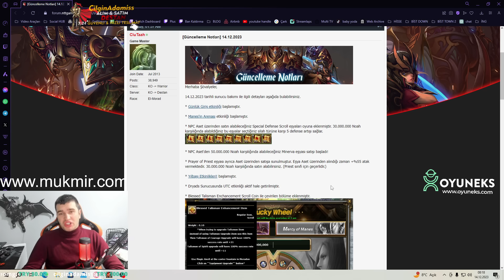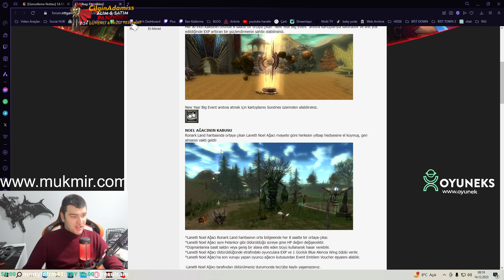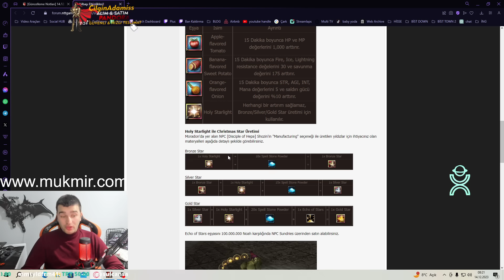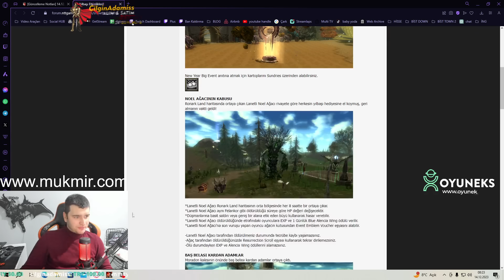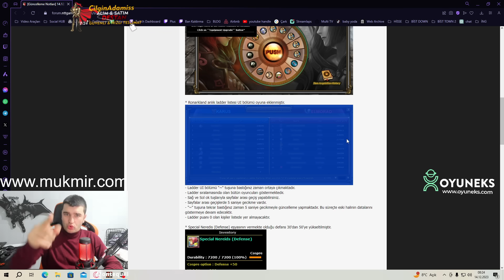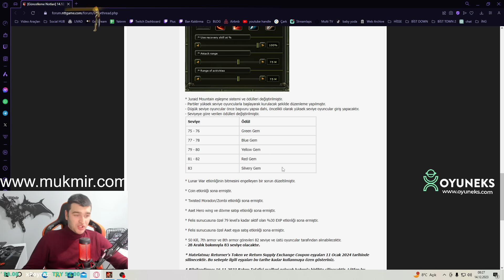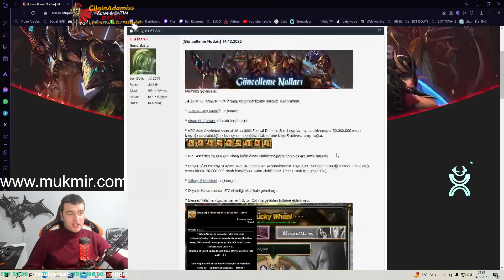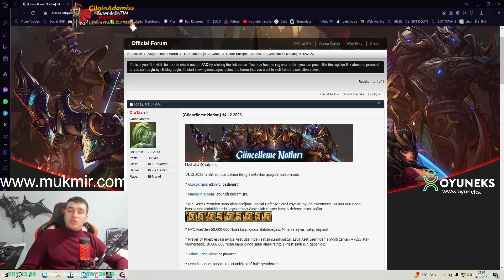Knight Online güncELLEME Notları 14.12.2023